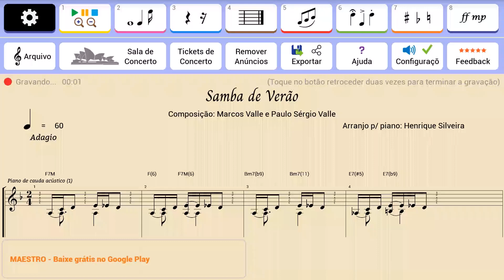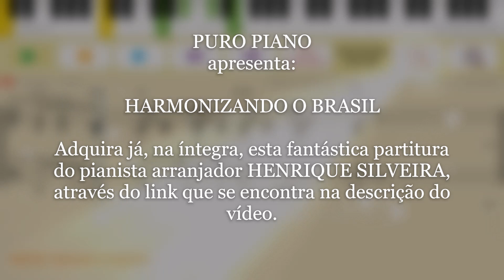SAMBA DE VERÃO - Puro Piano - Projeto: Harmonizando o Brasil - Henrique Silveira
Fantástica obra de arte em partitura para piano - canção SAMBA DE VERÃO - de Marcos Valle e Paulo Sérgio Valle -, com um sofisticado arranjo melódico e harmônico, produzida pelo Virtuoso Pianista Arranjador HENRIQUE SILVEIRA. Disponibilizada apenas em material físico ( impressa toda a partitura em duas folhas tamanho A4 ), protegida e enviada, via correios, logo após confirmação de pagamento. Adquira a partitura completa através do link abaixo